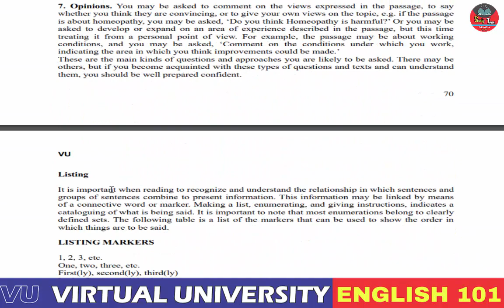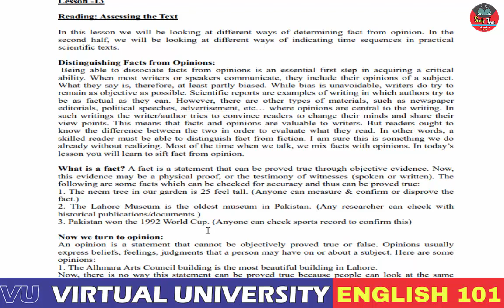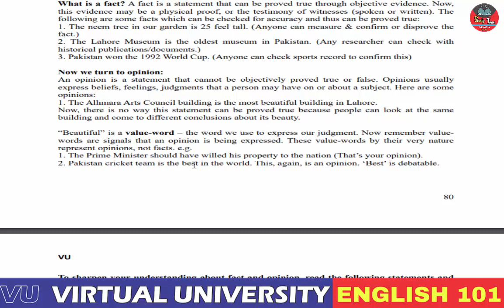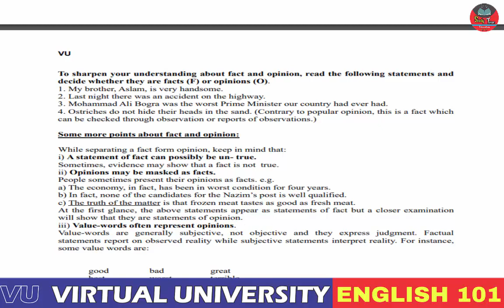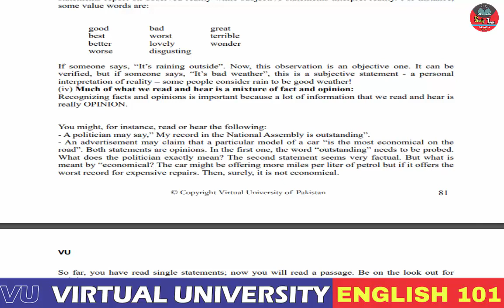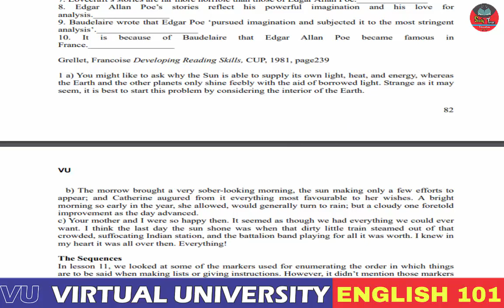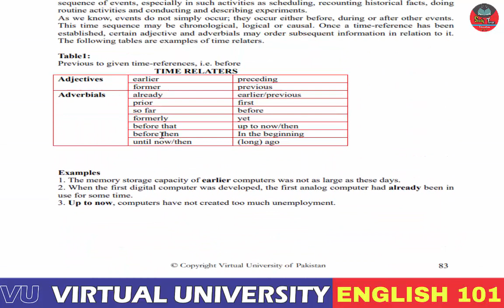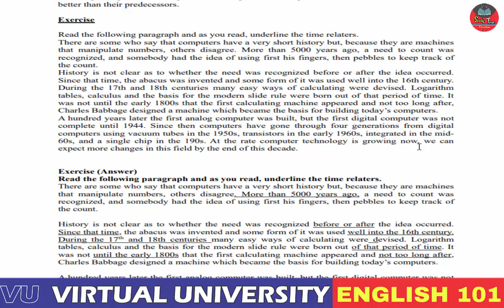ENGLISH 101 LESSON 13 READING: ASSESSING THE TEXT